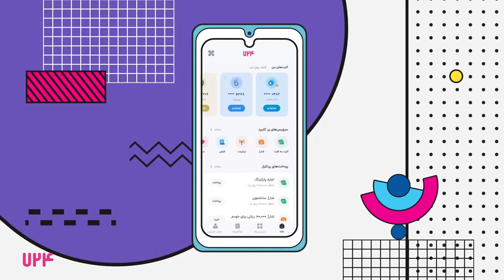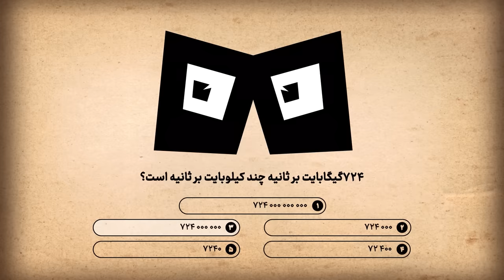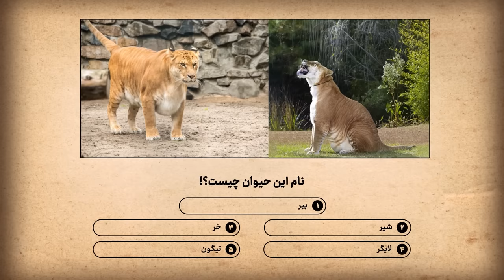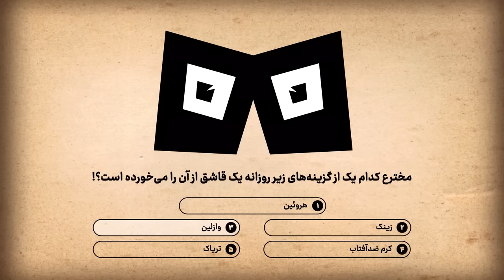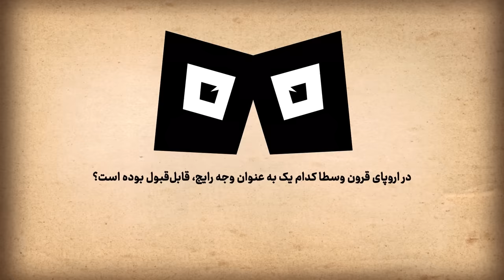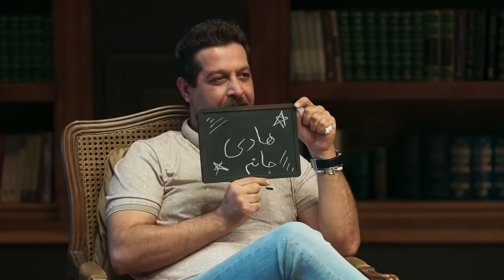Naato S02 E02 | قسمت دوم فصل دوم رئالیتی شوی ناتو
در رئالیتی شوی «ناتو» چند بازیکن حضور دارند. در طول مسابقه 10 پرسش سخت و گاهی اوقات خنده‌دار از آنها پرسیده می‌شود و بازیکنان باید با هم به پاسخ درست برسند. از میان این بازیکنان، یک نفر نقش «ناتو» را برعهده دارد. ناتو کسی است که جواب تمام سوالات را از قبل می‌داند. به غیر از بازیکنی که نقش ناتو را ایفا می‌کند هیچ‌کس حتی مجری برنامه، از هویت این بازیکن اطلاعی ندارد.